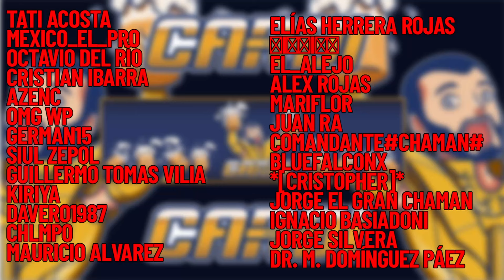Analisis Actualizacion🔥🔥Semana VACIA, solo volúmenes 1$🔥🔥saintseiyaawakening